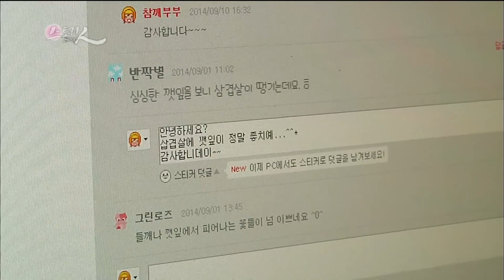[다시 펼쳐보는 스토리_66] 참깨부부👩‍❤️‍‍👨의 고소한 인생 l 휴먼다큐 스토리人(KBS 2014.10.15 방송)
수확과 결실의 계절 가을.
농사 4년 차 초보 농부 흥모씨와 희림씨 부부의
참깨 농장은 요즘 깨 터는 일로 분주합니다.

그런데 떨어지는 양을 보니
이름과는 달리 초라한데요.

깨소금 냄새 폴폴 풍기는
참깨 부부의 인생 스토리
지금 만나러 갑니다:)

"살아가는 것도 참깨처럼 참기름 냄새 폴폴 나게
재미나게 살아가고 싶습니다."